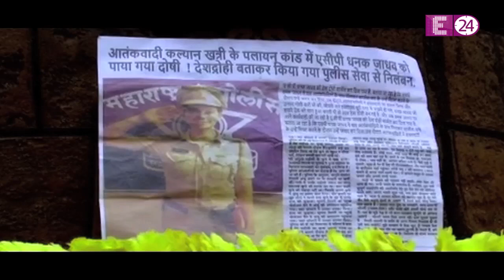Gathbandhan || Dhanak की ज़िन्दगी में आया नया विघ्न